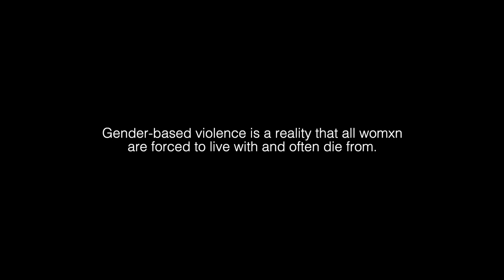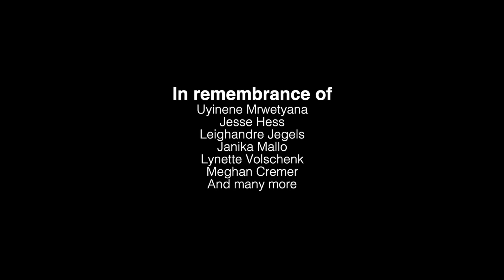A Message to Our Male Viewers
VIDEOS TO WATCH:

Please be advised that the subject matter of these sources address rape culture among other topics and could be triggering.

If you feel as though you don't have time to watch all of these videos, watch one a week after each of our videos for the next month.